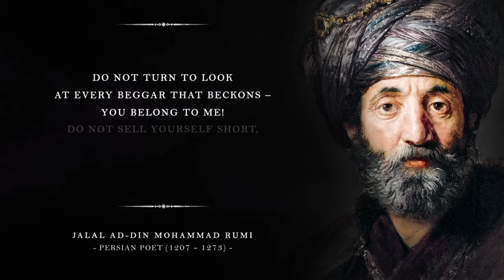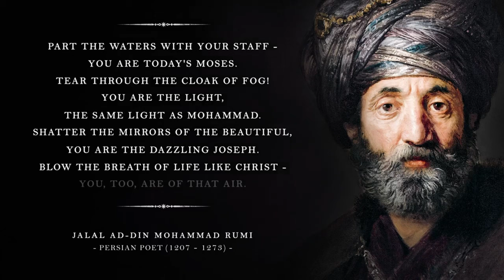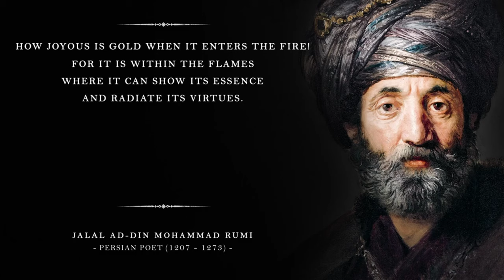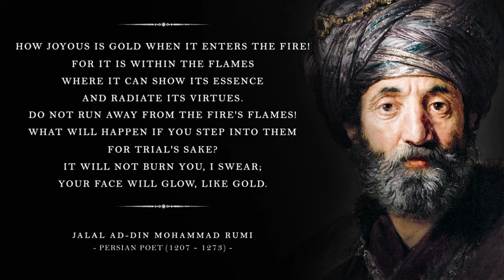Rumi - Rise Up (Life Changing Poem) | Jalaluddin Rumi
Rise Up - Rumi (Life Changing Poem) | Jalaluddin Rumi
Rise Up Rumi
Rumi rise up
rumi rise up poem
rumi rise up poetry
rise up rumi poetry
Rise Up Rumi Poem
Jalaluddin Rumi
rise up poem
Rise Up Poetry
Jalalud-Din Rumi
Rumi
Rumi Poetry
rumi poem
Rumi songs
rumi lyrics
Rise Up Rumi Poems
Rise Up - Rumi (Powerful Life Poetry) | Jalaluddin Rumi
Jalaluddin Rumi
Rise Up Rumi
rise up poem
Rise Up Poetry
Jalalud-Din Rumi
Rumi
Rumi Poetry
Jalaluddin Rumi
rumi poem
Rumi songs
rumi lyrics
Rise Up Rumi
rise up poem
Rise Up Poetry
Jalalud-Din Rumi
Rumi
Rumi Poetry
rumi poem
Rumi songs
rumi lyrics

Rise Up powerful life poetry by Rumi, is one of the greatest life-changing poetry by the great writer Rumi.

Jalalud-Din Mohammad Rūmī was an ancient Persian scholar and Sufi mystic. Today he is considered one of the greatest poets who ever lived.
Mawlana Jalaluddin Rumi, the 13th century mystic poet, was truly one of the most passionate and profound poets in history. Now, today his presence still remains strong, due in part to how his words seem to drip of the divine, and startle a profound remembrance that links all back to the Soul-Essence.

Full Poem:
Rise Up - Rumi
Do not turn to look
at every beggar that beckons –
you belong to me!
Do not sell yourself short,
For you are priceless.

Part the waters with your staff –
you are today's Moses.
Tear through the cloak of fog!
You are of the light,
the same light as Mohammad.
Shatter the mirrors of the beautiful,
you are the dazzling Joseph.
Blow the breath of life like Christ –
you, too, are of that air.

Break away from the unscrupulous;
do not fall for the deceit of ghouls.
You are of noble origin –
you are from the highest high.
By spirit, you are deathless –
imperishable;
magnificent from within.
You belong to the glorious –
you are of divine radiance.

What have you seen of your own beauty?
You are still veiled...
One dawn, like the sun,
you will rise up from within yourself.
It is a shame to be shrouded this way
like the moon under cloud.

Tear through the cloud of body!
You are the magnificent moon.
You are like a hawk whose feet are bound,
tethered to the body –
It is with your own claws
that you must untie the knots.

How joyous is gold when it enters the fire!
for it is within the flames
where it can show its essence
and radiate its virtues.
Do not run away from the fire's flames!
What will happen if you step into them
for trial's sake?
It will not burn you, I swear;
your face will glow, like gold.

For you are Abraham's kin;
ancient knowingness is yours.
No mine has a jewel like you!
This world has no life like you!
For this is the world of decay
and you are life-giving life.

If you were inspired by This